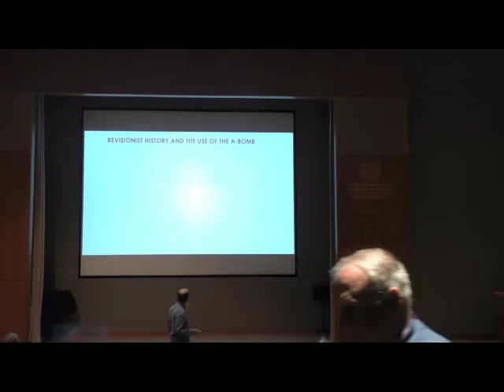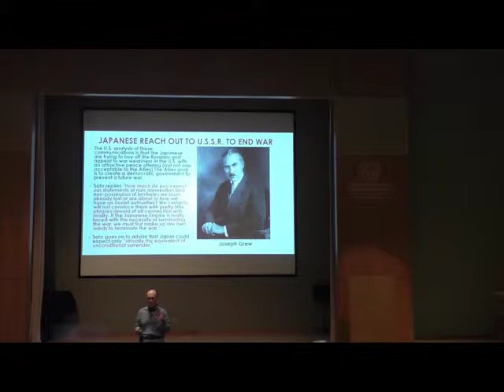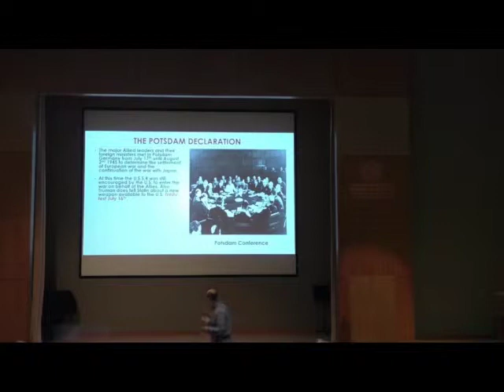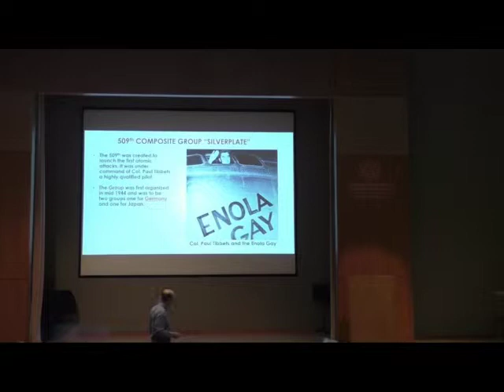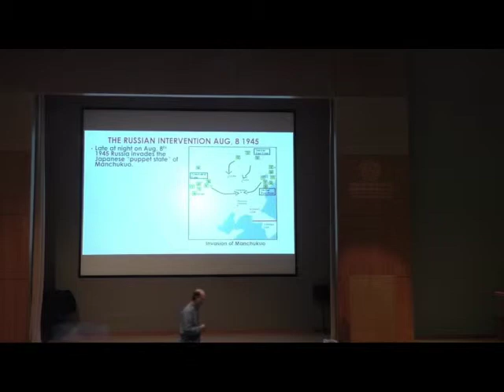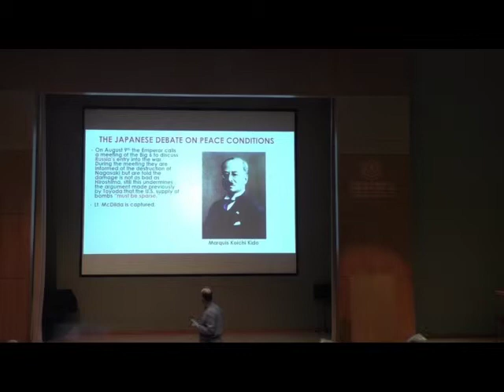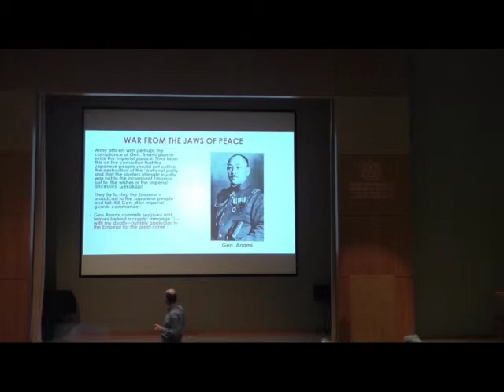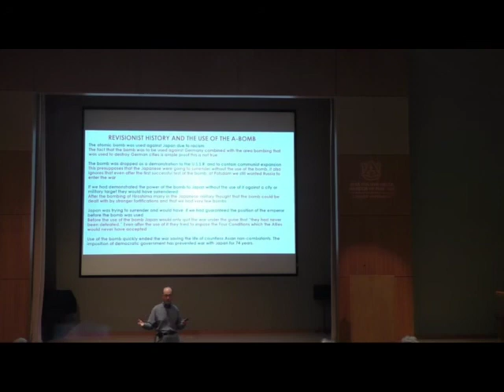The Atomic Bomb 05/14/19